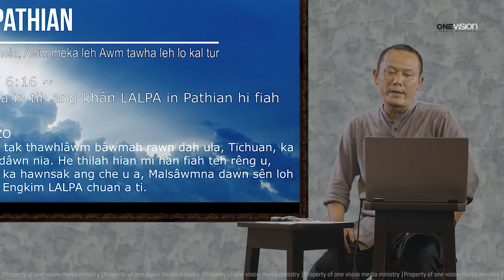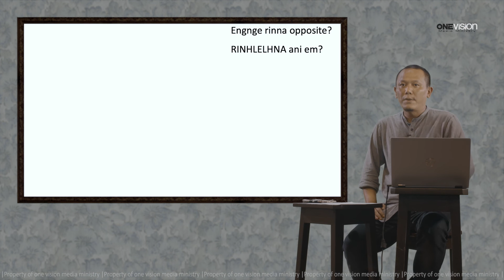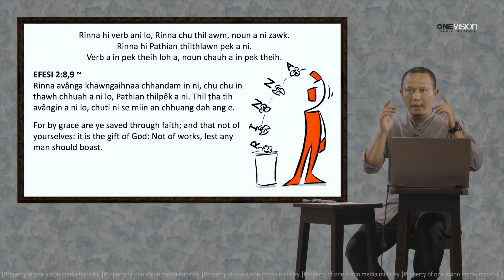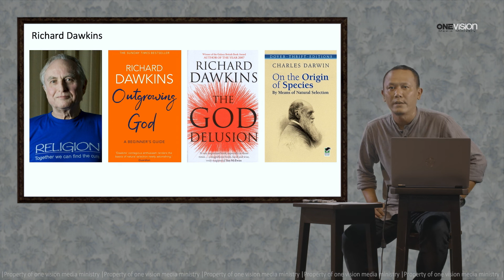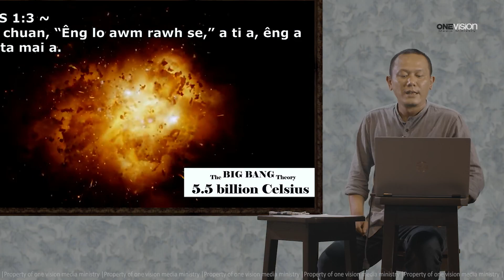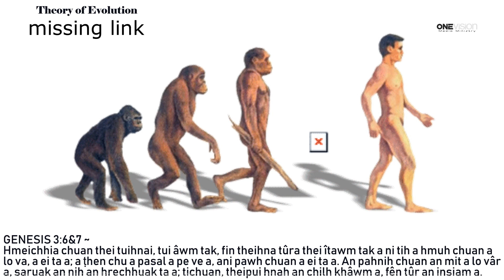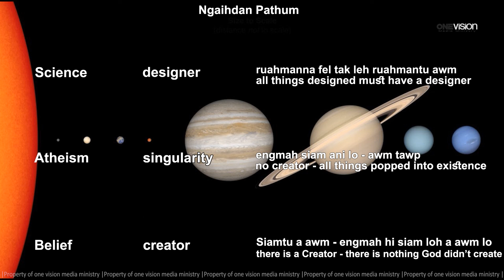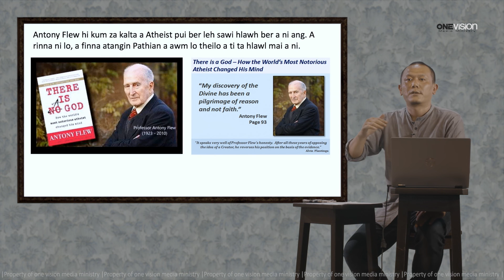Pathian | Thutak Zir Hona - Chicco Renthlei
Tunlai ah Media chak tak in a ken tel; RINLOHNA sual lak a kan him  nan he zir hona hun hi buatsaih a ni e. Mizo te zingah pawh 'Pathian awm ringlo pawl' te an lo awm tawh a ni a. Dem ngawt lo in, ring tute hian kan mawhphurhna kan hlen loh thin vang a heng te hi lo awm an ni thei ang em? tih hi mahni kan in zawt ngam tur a ni zawk ang.
Pu Chicco hi in lo be duh a nih chuan :- 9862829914 ah hian in lo be mai dawn nia.